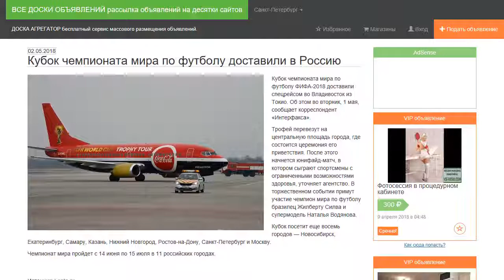Кубок чемпионата мира по футболу доставили в Россию.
Кубок чемпионата мира по футболу ФИФА-2018 доставили спецрейсом во Владивосток из Токио. Об этом во вторник, 1 мая, сообщает корреспондент «Интерфакса».

Трофей перевезут на центральную площадь города, где состоится церемония его приветствия. После этого начнется юнифайд-матч, в котором сыграют спортсмены с ограниченными возможностями здоровья, уточняет агентство. В торжественном событии примут участие чемпион мира по футболу бразилец Жилберту Силва и супермодель Наталья Водянова.

Кубок посетит еще восемь городов — Новосибирск, Екатеринбург, Самару, Казань, Нижний Новгород, Ростов-на-Дону, Санкт-Петербург и Москву.

Чемпионат мира пройдет с 14 июня по 15 июля в 11 российских городах.